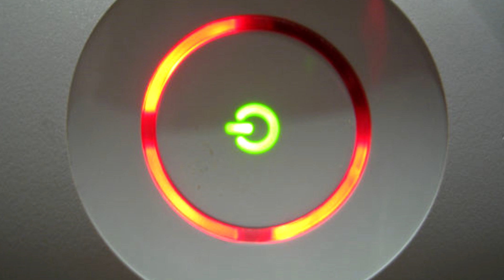Death of a Loved One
R.I.P man you will be missed!